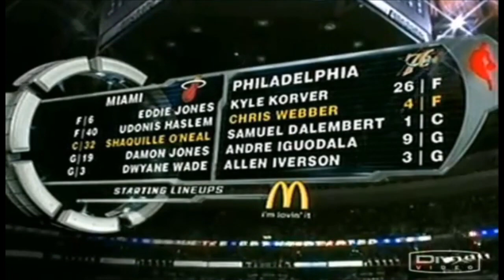Allen Iverson drops 38pts vs Wade & Shaq Heat 2004 2005